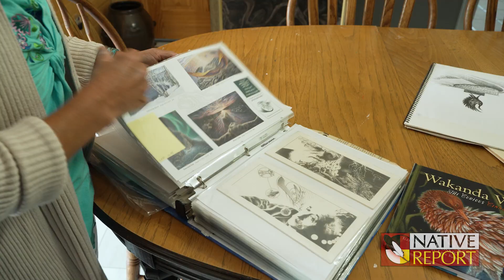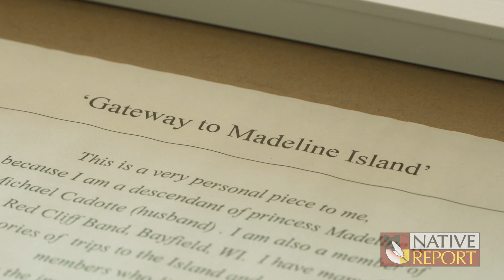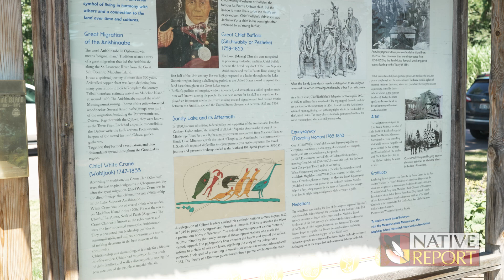Artist Lisa Kosmo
Native Report sits down with a mother and artist who shares here passion behind her piece that was commissioned by the la points arts committee on Madeline Island WI.